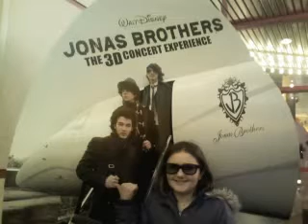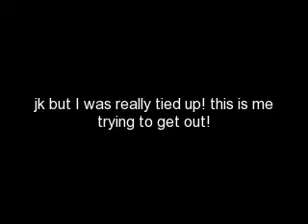Me and my friends at the JB 3D Concert Experience (Pictures)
some of the pictures are dark! sorry!